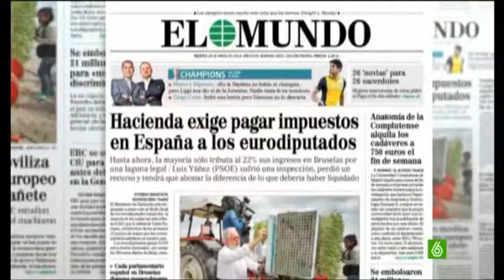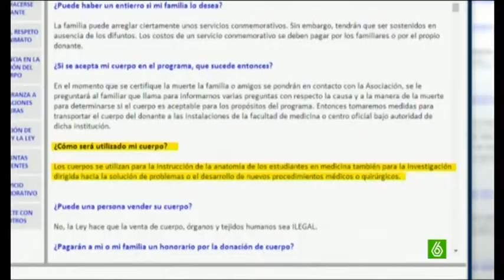Caso de los cadáveres de La Complutense de madrid